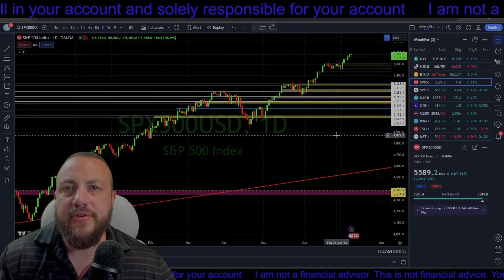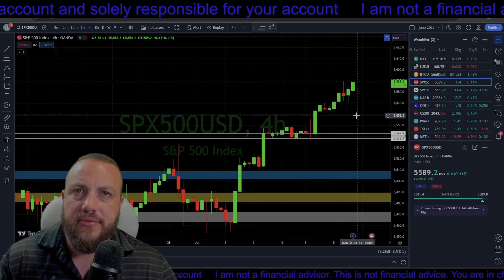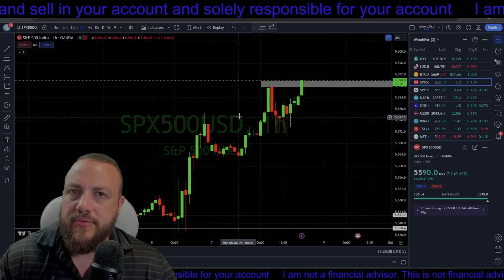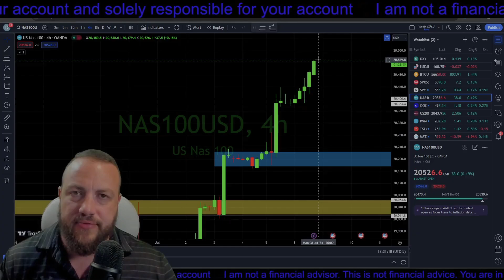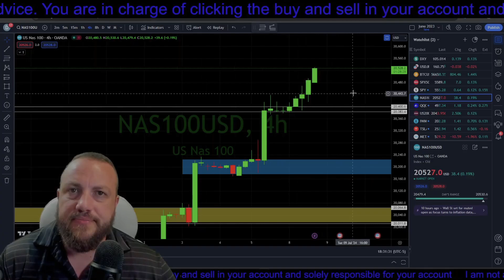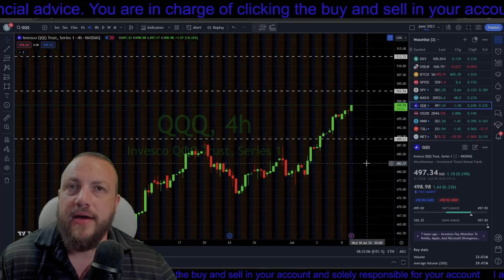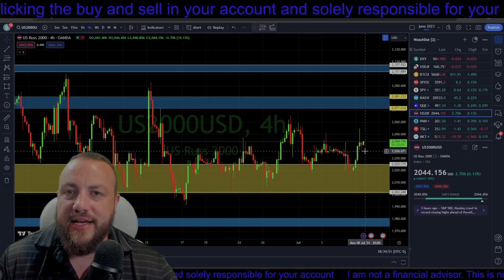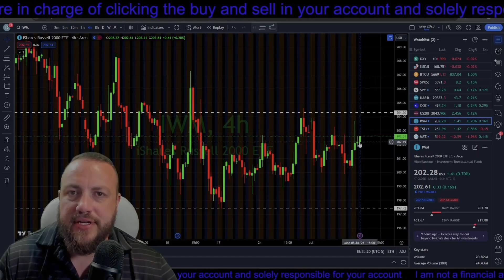Jerome Powell's Speech on Deck Unique Insights & Market Breakdown of SPY, QQQ & IWM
In this video, we provide a comprehensive breakdown of three major ETFs: SPY, QQQ, and IWM. Whether you're a seasoned investor or just getting started, understanding these ETFs is crucial for your portfolio. We'll cover:

SPY (S&P 500 ETF): Explore the key features, benefits, and what makes it a cornerstone in many investment strategies.
QQQ (NASDAQ-100 ETF): Delve into the tech-heavy ETF, its performance, and why it's popular among growth investors.
IWM (Russell 2000 ETF): Learn about this ETF focusing on small-cap stocks and how it can add diversity to your investments.
Join us as we analyze the performance, risk factors, and potential opportunities within these ETFs.

Robinhood Gold Credit Card!
Free Stocks with MooMoo!